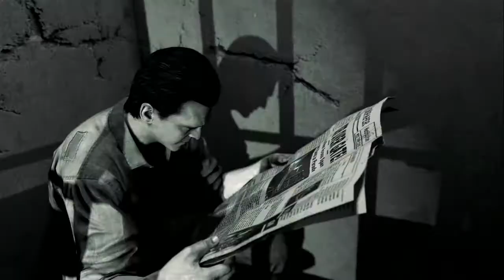Call of Duty: Black Ops II Zombies - Mob of the Dead Solo Gameplay (720p60)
The semester is finally over, and I'm kicking it off with a gameplay of Mob of the Dead! After three years, I finally built the fucking plane and pack a punched a weapon. I have never done that before, so, I'm glad I got it on video. I apologize if it is dark. I'm messin' around with filters, and I thought it looked cool. Yes, it is on easy also. I had a long day. More to come! Enjoy!

Recorded with the Elgato HD60 or HD PVR Gaming Edition in 1080p/720p at 60 frames per-second.
Edited with Adobe Premiere and Adobe After Effects.

Xbox Live: xaiprodigy2
PSN: xfinafire2